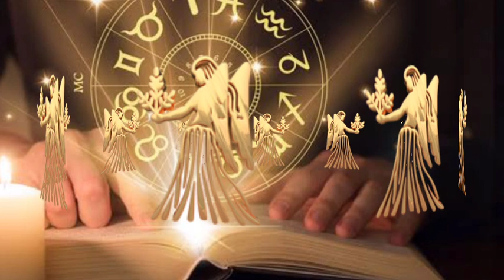कन्या राशि: अप्रैल 2020 कन्या राशिफल,April 2020 kanya rashifal